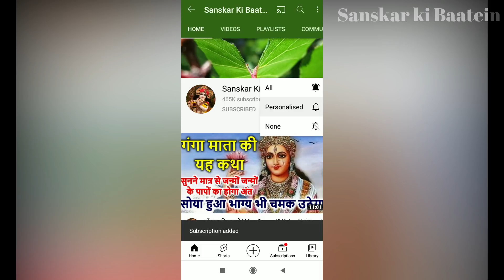पापाकुंशा एकादशी व्रत कथा पूजा विधि, महत्व व पारण | Papankusha Ekadashi Vrat KAtha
Ekadashi Vrat Katha | पापाकुंशा एकादशी व्रत कथा पूजा विधि, महत्व व पारण सुनने मात्र से जन्मों जन्मों के पाप होंगे नष्ट 1000 अश्वमेघ यज्ञों का मिलेगा फल